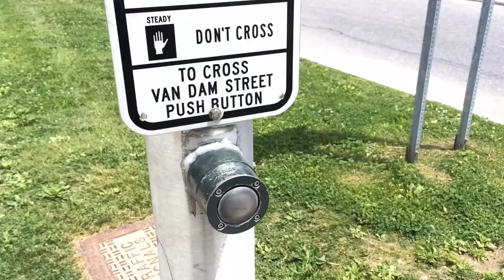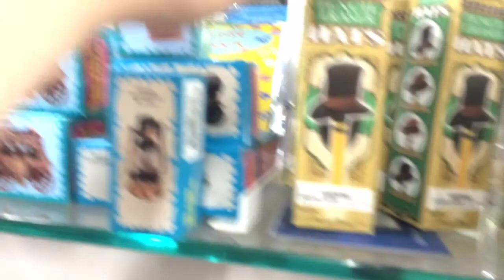Vlog | Downtown Hometown Adventure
Created and edited with PocketVideo.